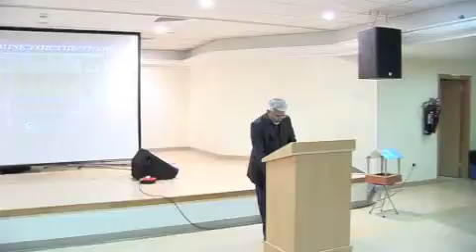3 Absolutes of Harvest 1.m4v